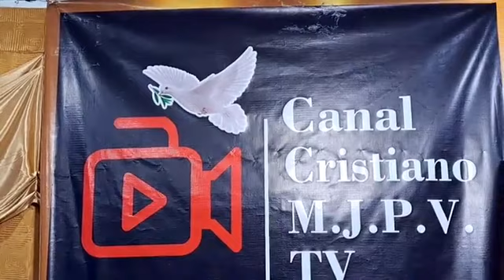TEMA// DIEZMOS Y OFRENDAS HNOS// SAÚL NATAREN Y WALTER CHACON. PROGRAMA LA VOZ DE MI AMADO SE OYE YA